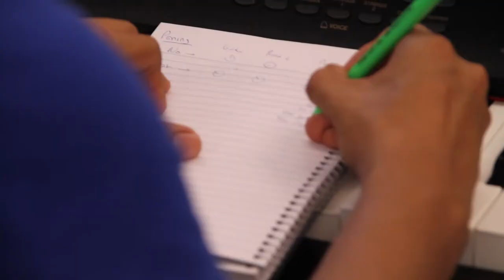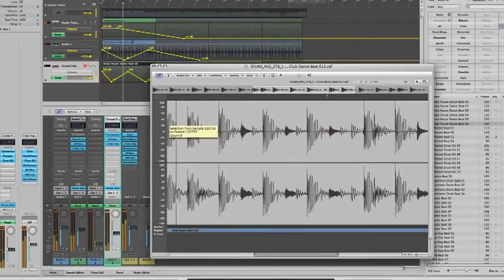Contemporary Music Program at Santa Fe University of Art and Design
Horace Alexander Young, chair of the Contemporary Music department talks about the face-to-face mentorship you’ll get as an aspiring musician!  Whether you want to compose, perform, record, or produce, our Contemporary Music department has the tools to help you become a professional.  If you love the world of music, get inspired at SFUAD.